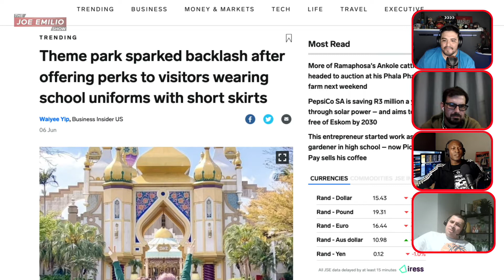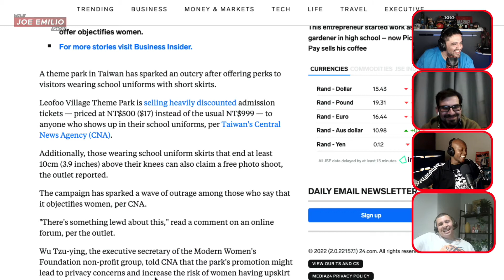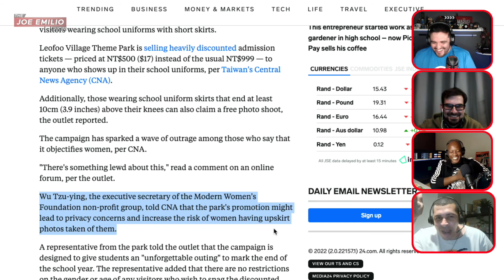Theme park wants visiters to wear school uniform?!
Do not go to this Theme park!!!